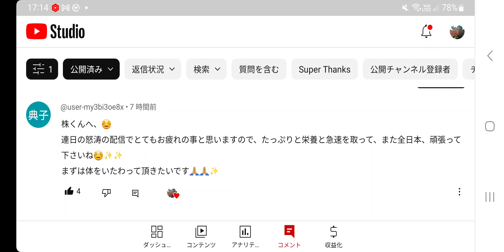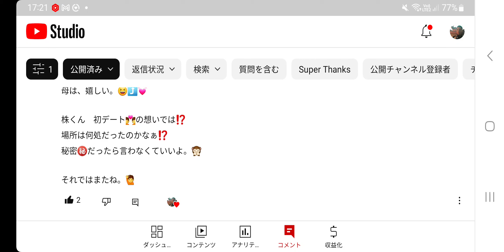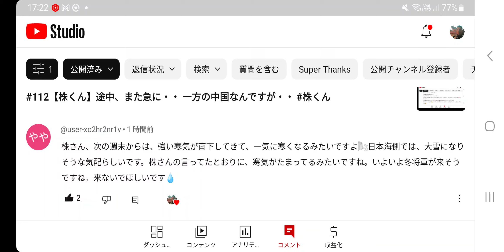#115【株くん】初デートの思い出⁉️いやあなんだったかなあ～